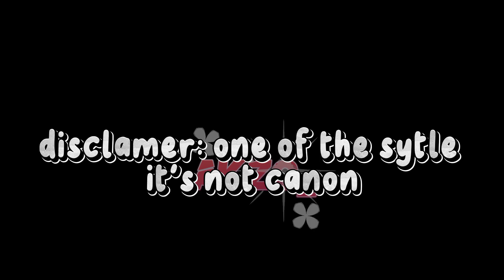mother mary//meme//ft.barbarian//roblox bedwars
Thanks to  @mispelotassonpoggers  for making the logo and idea!
I tried to make it canon but it was to hard for me
So I decided to do it in my style😅
Apps I use:
Capcut(editing and effects)
Savefrom helper(download audio)
Ibispaint x(animation,drawing and thumbnail)

Taken time:1 day
Fps:50
Kits belongs to easy games

For the people don't know that in 0:18
Is inspired by easy games

(0:45)

If you read this thanks for reading it :D